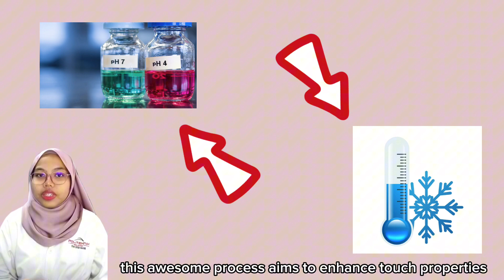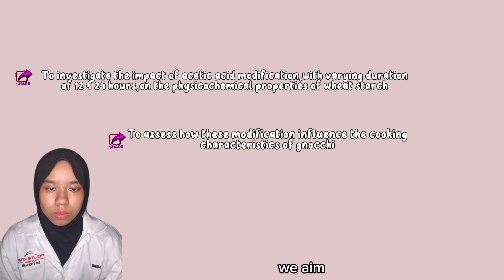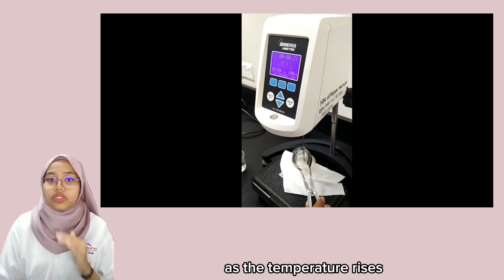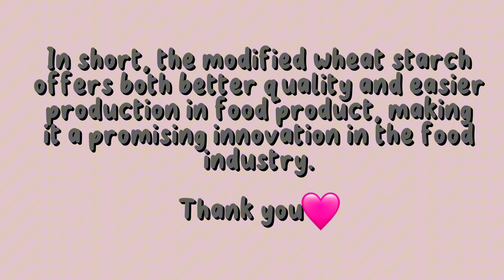485 Dual Modification Sequence Effects on Physicochemical and Sensory Characteristic of Wheat Starch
Title : Dual Modification Sequence Effects on Physicochemical and
Sensory Characteristic of Wheat Starch for Gnocchi Quality
Supervisor : Dina Izzaty Binti Moohyiddin
Project Leader : Muhammad Nurfudhail Bin Mohd Fudjari
Members : Nur Farrah Shahirah Binti Zulkefli & Syamimi Hafizah Binti Hamdan
Institution : Politeknik Tun Syed Nasir Syed Ismail